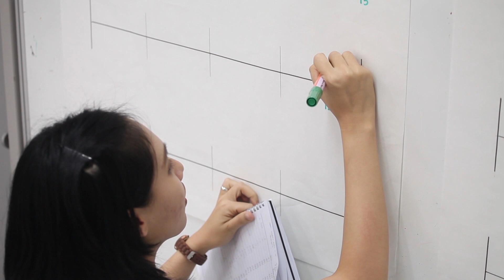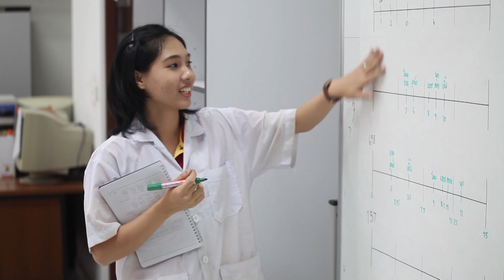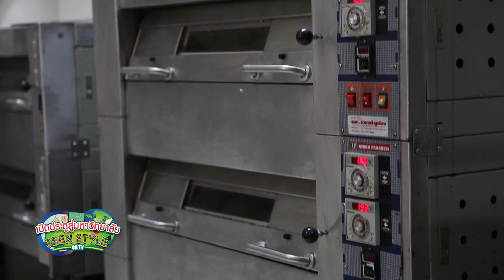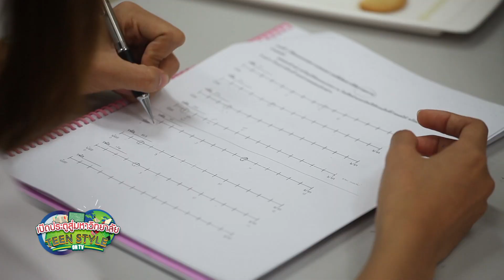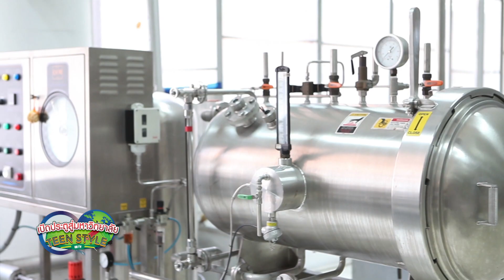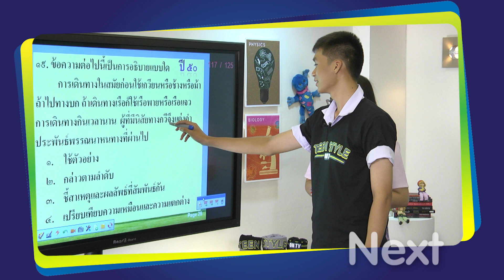สาขาวิทยาศาสตร์และเทคโนโลยีการอาหาร มหาวิทยาลัยธรรมศาสตร์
สาขาวิทยาศาสตร์และเทคโนโลยีการอาหาร คณะวิทยาศาสตร์และเทคโนโลยี มหาวิทยาลัยธรรมศาสตร์